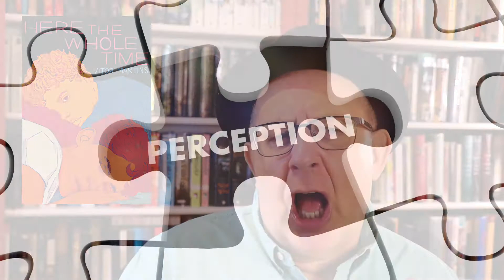All the Books: December Mid-Month Wrap-up! [CC]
In this video, I talk about all the books that I read during the first half of December.

Books mentioned in this video:

1. Six Months Later by Natalie D. Richards (00:30)
2. Merry Christmas Mr. Miggles by Eli Easton (02:43)
3. The Winter Spirit by Indra Vaughn (04:47)
4. Secret Admirer by DJ Jamison (06:30)
5. The Midnight Library by Matt Haig (09:04)
6. Ben’s Bakery and the Hanukkah Miracle by Penelope Peters (14:06)
7. Teddy Spencer Isn’t Looking for Love by Kim Fielding (17:13)
8. Here the Whole Time by Vítor Martens (19:50)